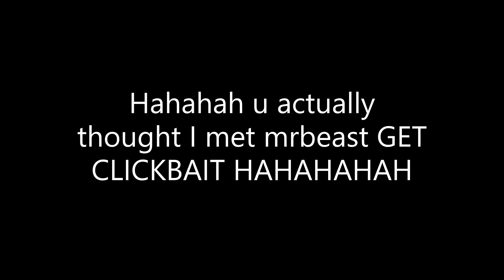I GOT 69 SUBS SO I MET MRBEAST (CLICKBAIT)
sub for nothing gud deal